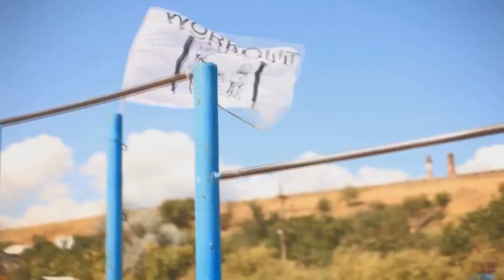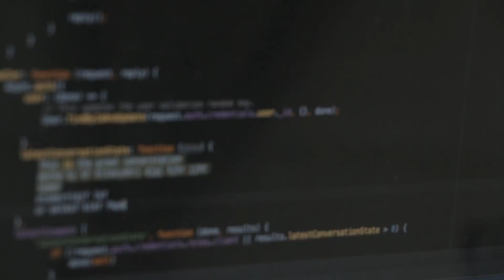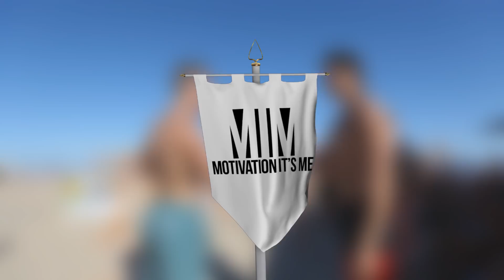Куда пропал один из первых ВОРКАУТЕРОВ Украины Иван Козачок?